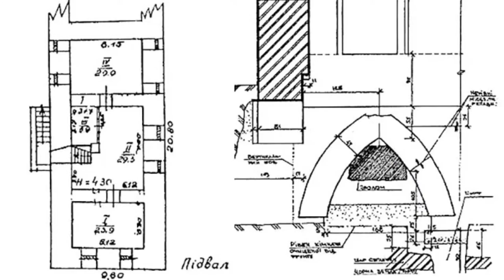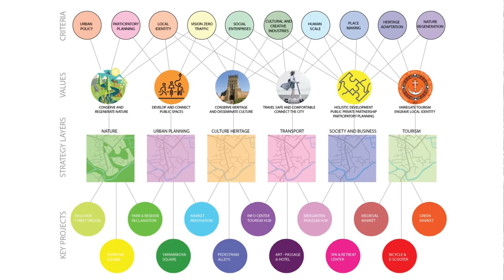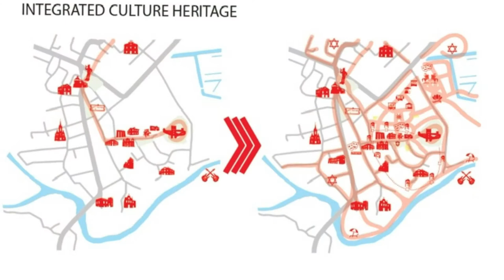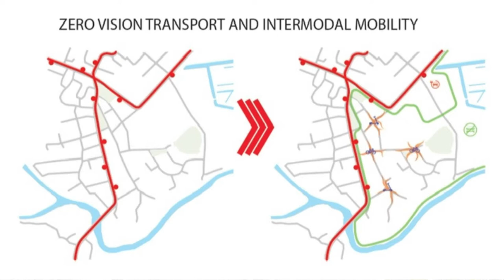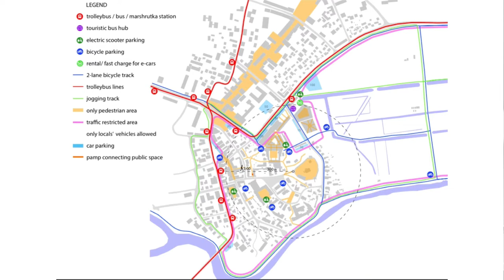Стратегія трансформації району Старе Місто Луцька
6 цінностей для трансформації найбільш насиченого історією району Луцька складають основу стратегії розробленої українсько-латвійським колективом Urban Sustain Architects, Beloded Landscaping та Aldis Blicsons.